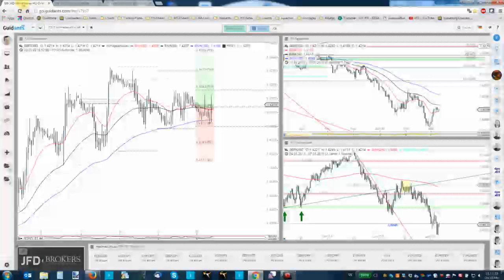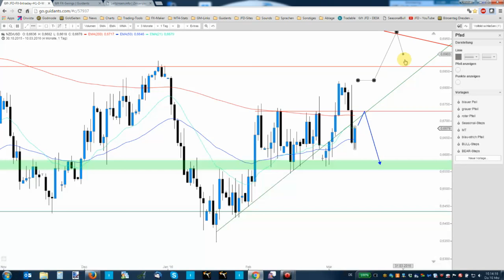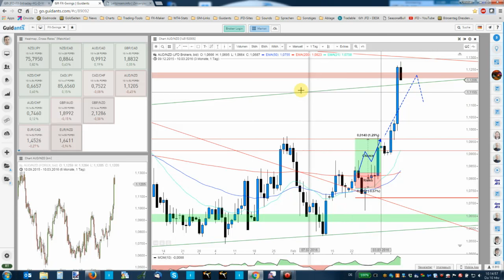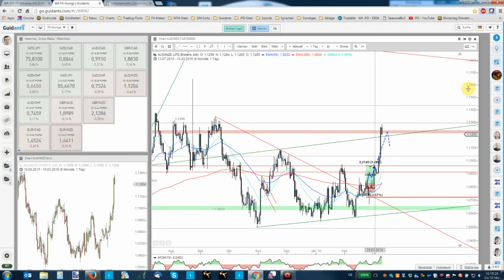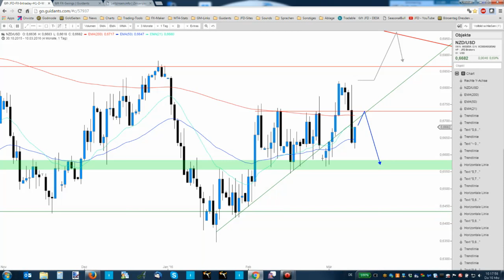JFD Devisenradar: Zinssenkung in Neuseeland als Vorbote für mehr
Zum gestrigen Zins-Event in Neuseeland überraschte die RBNZ mit einer Senkung um 0,25 Basispunkte. Weitere Maßnahmen nicht ausgeschlossen. Die Reaktionen waren entsprechend.